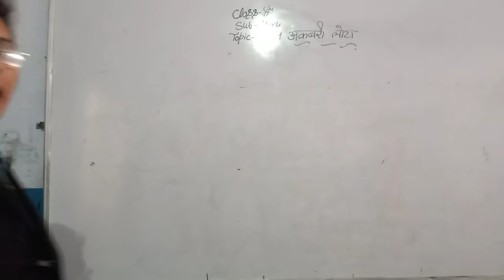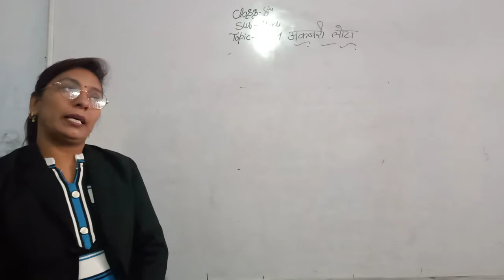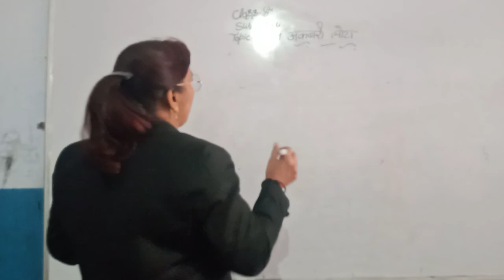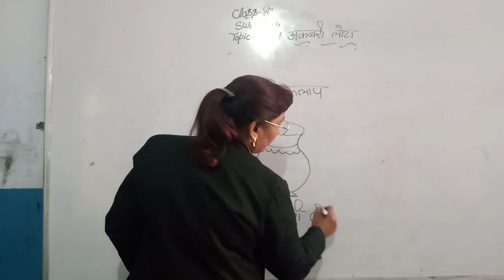8th पाठ 14 बसंत अकबरी लोटा पार्ट्2